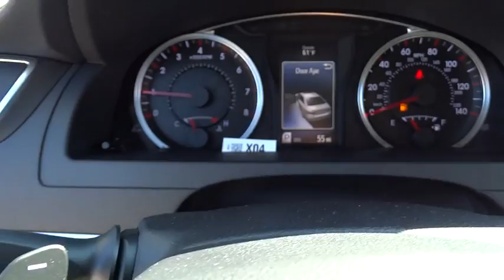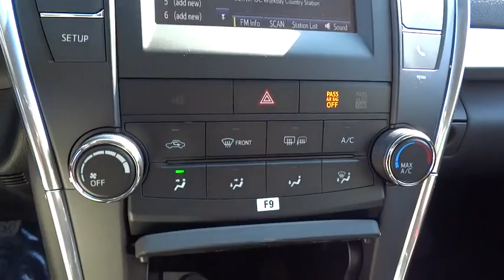2015 Toyota Camry Baltimore, Arbutus, cantonsville, Carroll County, MD 151782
2015 Toyota Camry

Russel Toyota
6616 Baltimore National Pike

BACK-UP CAMERA, BLUETOOTH, MP3 Player, KEYLESS ENTRY, 35 MPG Highway, ALLOY WHEELS! With a bold and aggressive redesign the 2015 Toyota Camry is back to tackle the mid-size sedan segment. A sculpted body with muscular fenders and a more prominent grille adds to its commanding stance, and this striking style continues to the rear of the car, where the taillights create a distinctive profile. Available additions to the bold body style are LED Headlights and Daytime Running Lights, 18-inch alloy wheels, and Dual Chrome-Tipped exhaust. Choose from a choice of 3 different engines including a 2.5L engine with 178hp paired to a 6-Speed Automatic Transmission capable of 25city/35hwy MPG, a 3.5L V6 with 268hp paired to a 6-Speed Automatic Transmission capable of 21city/31hwy MPG, or a 2.5L CVT hybrid engine with 200hp with up to 43city/41hwy MPG on the LE model and 40city/38hwy on Hybrid SE and Hybrid XLE models. Interior comforts include available premium heated front seats (With leather-trimmed Ultrasuede or leather) and steering wheel touch controls. Available interior technologies include wireless phone charging with your Qi-compatible device, a JBL GreenEdge audio system with ten speakers in eight locations plus a subwoofer and amplifier, Navigation and Entune App Suite which connects to apps such as Pandora, OpenTable, Movietickets.com, and more. A host of available safety features also help to keep you at ease including Whiplash-injury-lessening front seats, 10 airbags, a standard backup camera, Blind Spot Monitoring and Rear Cross-Traffic Alert, Lane Departure Alert, Automatic High Beams, and Dynamic Radar Cruise Control to automatically adjust vehicle speed and maintain your distance along with a Pre-Collision System to determine if a frontal collision is imminent and apply the brakes if necessary. *Internet price includes current applicable manufacturer rebates and incentives (Maryland). Your additional costs are sales tax, tags and title fees for the state in which the vehicle will be registered, dealer processing fee ($299 Maryland), ($134 Pennsylvania), and freight (Maryland only). Any accessories that either you add or are installed by us are additional. Any offers (etc) must be presented upon arrival and cannot be combined with any other offers (etc). Pricing subject to change. Prior sales excluded. See sales associate for details.